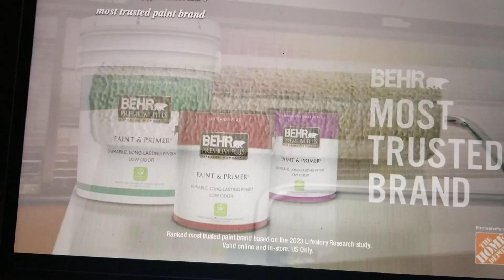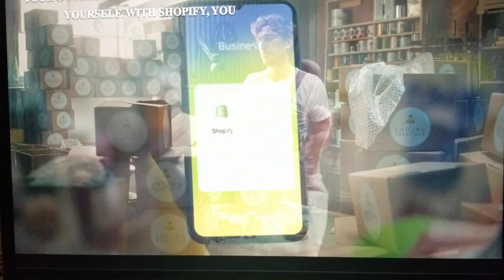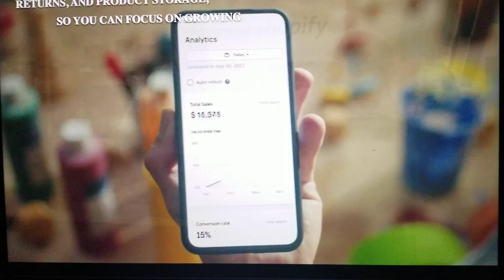Cartoon Network - Commercial Break - #14 (May 27, 2023)